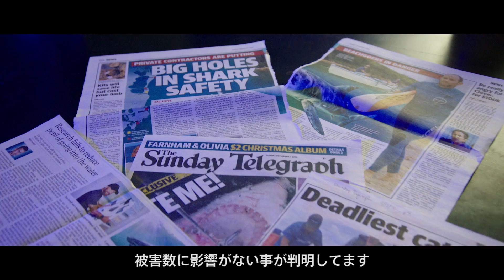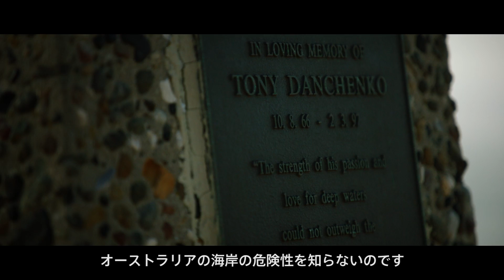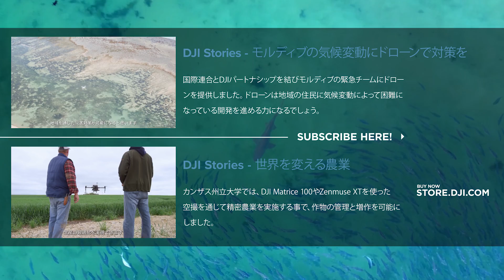DJI Stories -「ドローンによる海岸レスキューと監視」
オーストラリアのビーチでは鮫と離岸流の危険が常に伴ってきました。そこで、パトロール・レスキューチームはより効率的なレスキューと監視のためにPhantom 4を使い始めました。こうする事でビーチにおける安全性と生態系の保全の両立が可能になったのです。